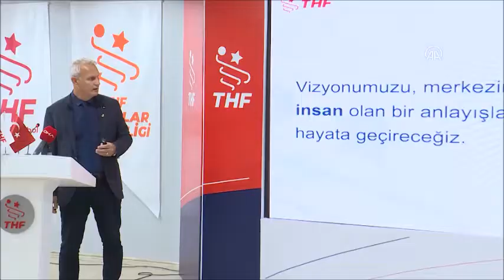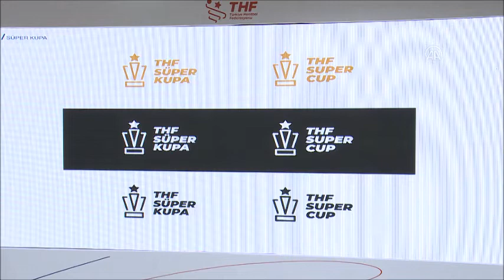Türkiye Hentbol Federasyonu’nun yeni logosu tanıtıldı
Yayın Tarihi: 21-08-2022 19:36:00